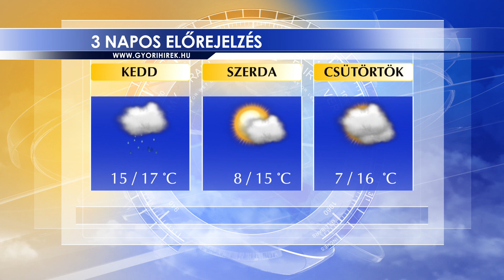Oxygen Media Híradó 2023.10.30.